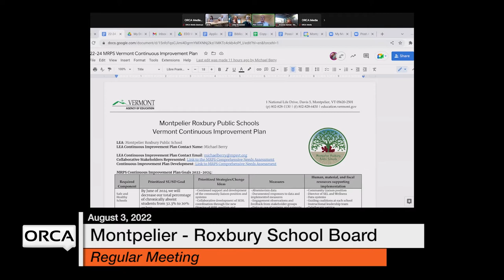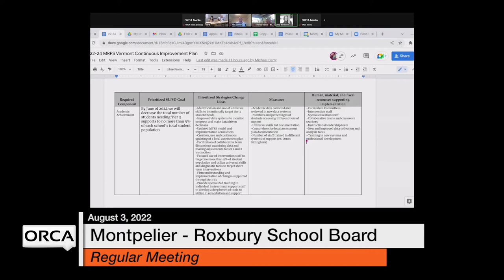Montpelier-Roxbury School Board - August 3, 2022 [MRSB]